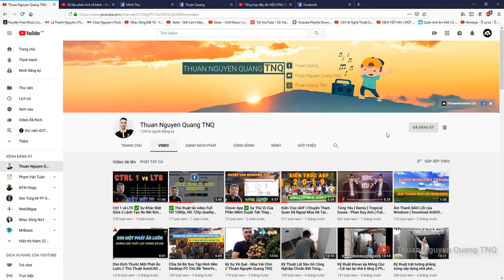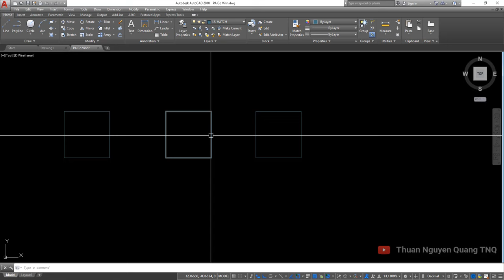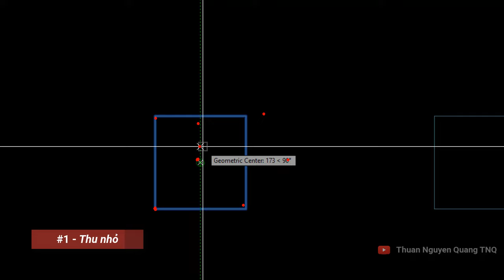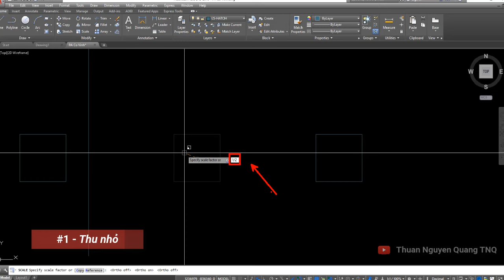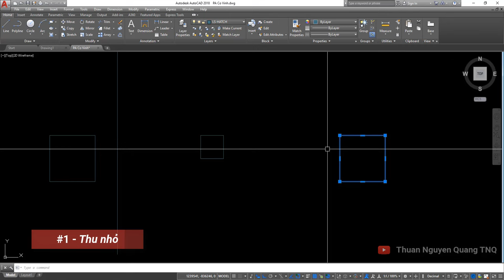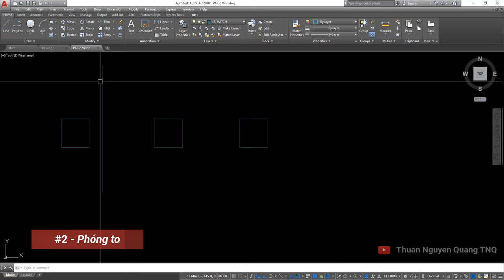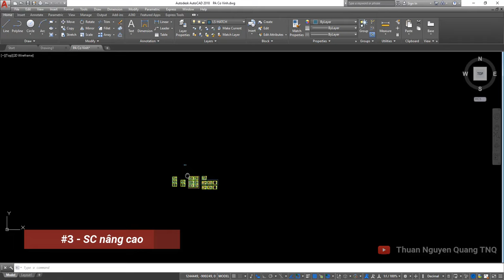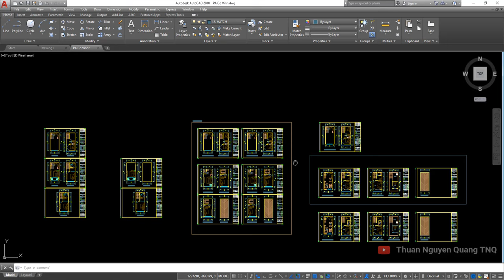Lệnh SC (Scale) ✅ Thu Phóng Đối Tượng Trong AutoCAD // Tự Học Vẽ AutoCAD // Thuan Nguyen Quang TNQ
Lệnh SC trong autocad, lệnh scale trong cad, lệnh sc, lenh sc, thu phóng đối tượng trong cad, cách sử dụng lệnh sc, lệnh sc trong cad, hướng dẫn lệnh sc trong cad, học autocad cơ bản, tự học autocad, autocad thuan quang, thuan nguyen quang tnq,

■  Làm Chủ AutoCAD Ngay Tại Nhà Với Khóa Học 7 Ngày:
( Có mã code GIẢM GIÁ độc quyền lên tới 40% trong tháng này)

▶ ỦNG HỘ TÔI 1 CỐC BIA:
( BIDV - NGUYỄN QUANG THUẬN)
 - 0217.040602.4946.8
(VIB - NGUYỄN QUANG THUẬN)

Chúc các bạn sớm thành thạo phần mềm autocad nhé!